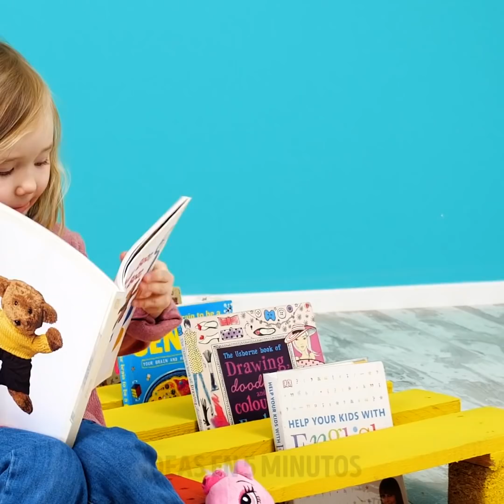CÓMO HACER UNA LINDA CASITA PARA GATOS USANDO PALLETS | INCREÍBLES CREACIONES PARA TU PATIO TRASERO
Nuestras queridas mascotas son más que animales que nos hacen compañía, son verdaderos miembros de nuestras familias. Como tales, se merecen solo lo mejor. En el video de hoy, le mostraremos cómo construir usted mismo casas para mascotas para su automóvil y su perro. Necesitarás paletas de madera y algunos accesorios para convertirlas en verdaderas mansiones para mascotas. Primero, construiremos una casa para gatos de varios niveles con juguetes, rascadores y un techo de pasto para que tu gatito disfrute.

Luego, es el turno de nuestros amigos caninos. Les construiremos una casa hermosa y cómoda para que se relajen en nuestros patios traseros. Pero no toda la diversión va para nuestras mascotas. Hoy también aprenderá a construir su propia piscina, perfecta para los cálidos días de verano con sus amigos. Un jardín de hierbas vertical es imprescindible en tu cocina, ¡mira cómo hacer uno usando paletas!

MARCAS DE TIEMPO:

0:01 - Casa del gato
4:00 – Casa del perro
7:06 - Bañera de hidromasaje de bricolaje
11:14 – Jardín de hierbas vertical
12:35 – Estación de lectura para tus hijos